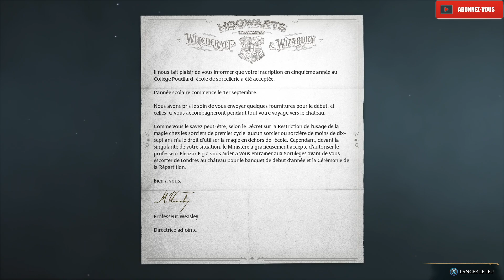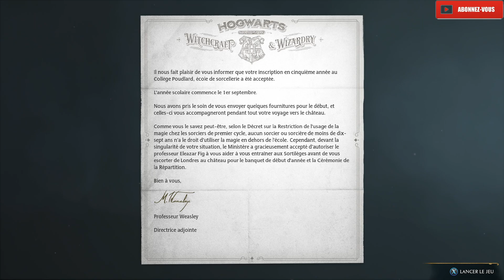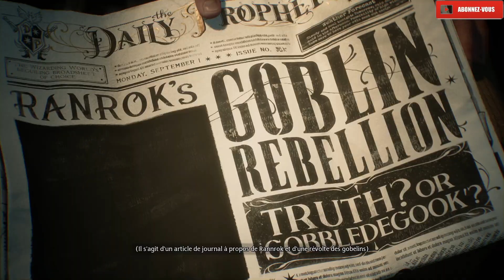MON PREMIERE GAMEPLAY DANS L'UNIVERS HOGWARTS LEGACY PART 1